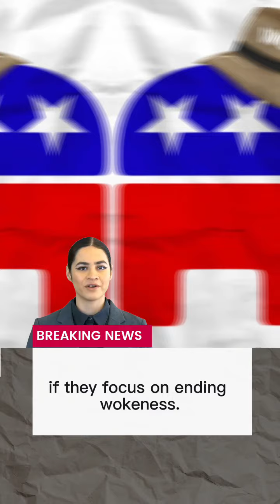Top Three News Of The Week | RA News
1️⃣ Education Debate Ignites: The House Select Committee on Education Opportunity and Enrichment has set off a fiery discussion with its latest report. The spotlight's on "school choice" as advocates tout competition, while critics fear potential fund shifts from public schools.

2️⃣ Cartel Connection Unveiled: Texas's lenient gun laws have an unintended consequence – they've unwittingly become a haven for Mexican cartels. Easy regulations let straw buyers legally acquire guns, boosting the cartels' firepower. It's a twist where retail meets violence.

3️⃣ GOP's Shifting Focus: Recent polling has delivered a surprise for the Republican Party. Voter preference leans towards "law and order" over "woke" debates. Could this shift in strategy make or break the political game?

Stay informed with Reform Austin News! 📢
//  F O L LO W

// C A R P E  D M

👋🏼 Reform Austin (RA) was created to inform Texans about politics and politicians. We produce high-quality investigative journalism from a network of local correspondents to engage readers about what goes on behind the doors of our state Capitol through our daily news site, RA News.

RA News is dedicated to increasing transparency regarding the use of public money and the policies that shape everyday life in Texas. We provide non-profit journalism for a better Texas and are focused on long-form, investigative and enterprise reporting.